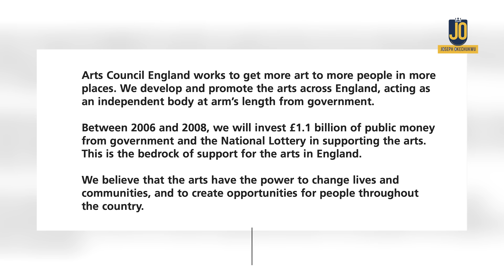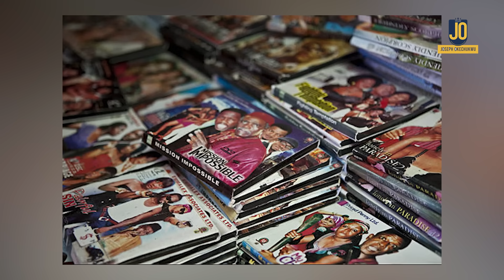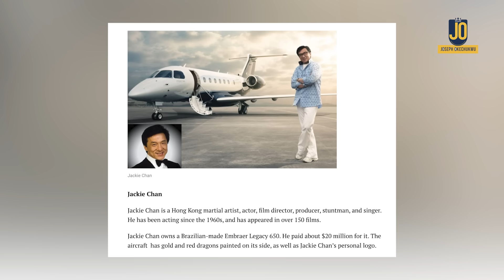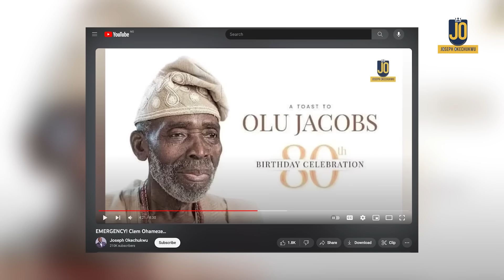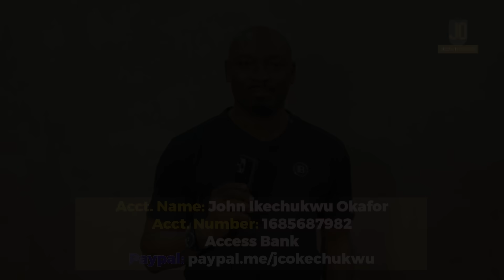Nollywood's "mR. iBU": He Must Not Die!